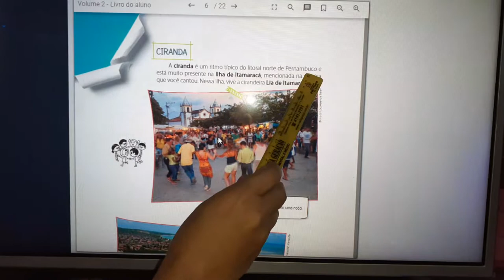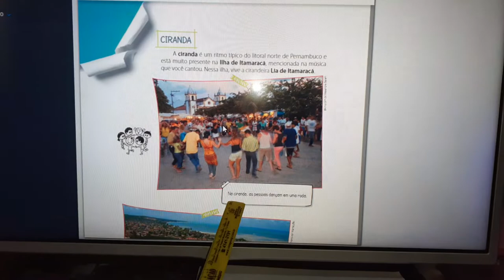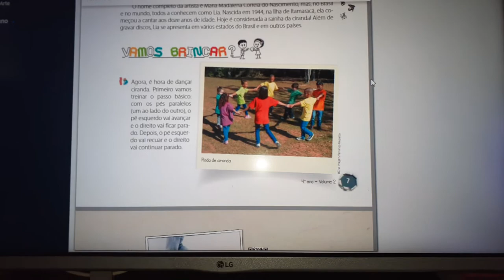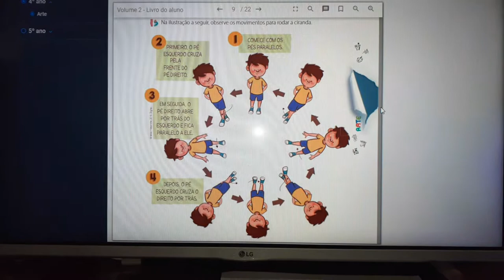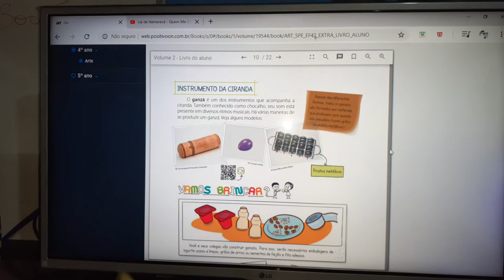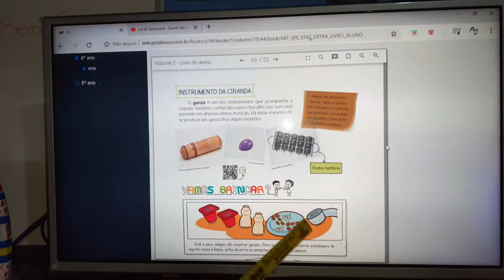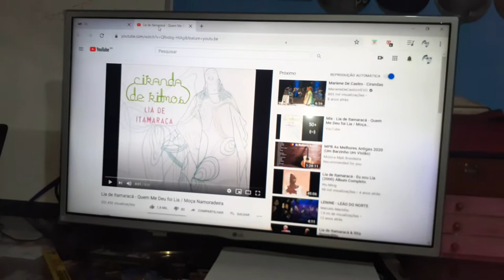4 anos Artes 2 aula pro. ANDRÉA 03.06.2020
Apostila pag. 07 ao 10